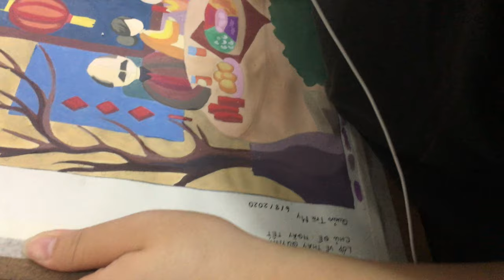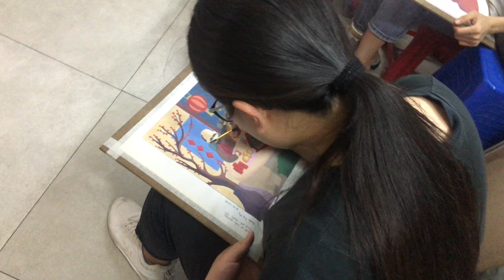Happy New Year - Chúc Mừng Năm Mới 2021 - Abstract painting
Abstract painting - Chúc Mừng Năm Mới - Happy New Year 2021 - abstract art
Playlist in the channel:
1. design thinking interior & exterior - thiết kế nội thất & ngoại thất
2. artistic drawing of plaster statue - hình họa mỹ thuật vẽ tượng thạch cao & khối cơ bản
3. shaping design layout - bố cục tạo hình (mt2 kiến trúc)
4. drawing tutorial the human body - hướng dẫn vẽ hình họa mỹ thuật người
5. design layout color - màu sắc & bố cục màu khối h
7. alien races & ufo drawing - vẽ các chủng tộc người ngoài hành tinh
8. art dinh [all releases] tất cả các video trên kênh